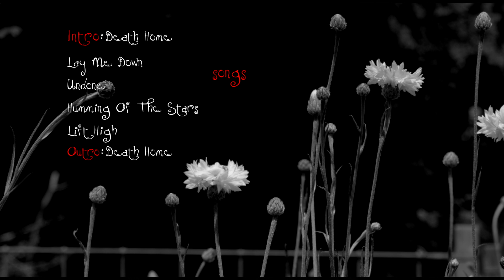Meghan Yates Live at the Firefly Lounge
Meghan Yates record release party for her album "The Other Side"
Credits
1:24 Lay Me Down
5:52 Undone
10:10 Humming of the Stars
15:37 Lift High
18:16 End Credits
Credits music "Death Home"

All songs by Meghan Yates

Thanks to The Firefly Lounge.

Meghan Yates: Vocal, Guitar
Sam Top: Lights, Stage, Audio
Thomas Gotchy: Cameras
MOYLATOID: Cameras, Audio Mix, Editing